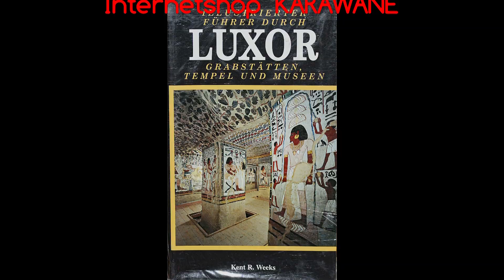How is how? Bez der Hausgott im Alten Ägypten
Nach langer Zeit wieder einige Erklärungen zu Souvenirs und Göttern. Hier der altägyptische Hausgott Bez mit interessanten Hinweisen. Hier geht es zu meinem Internetshop für Figuren mit echter Handarbeit erstellt
... und hier bestellst du den erfrischenden und gesunden Hibiskus Tee aus Ägypten